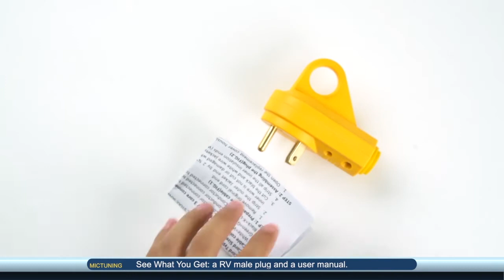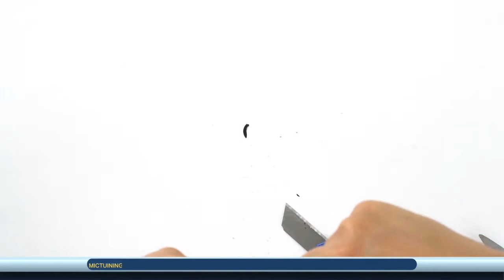How to replace a rv plug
MicTuning 125V/30Amp Heavy Duty RV Replacement Male Plug with Ergonomic Grip Handle, Yellow
perfect replacement for the old/worn out plug of RV, Camper, Caravan, Motorhome, etc